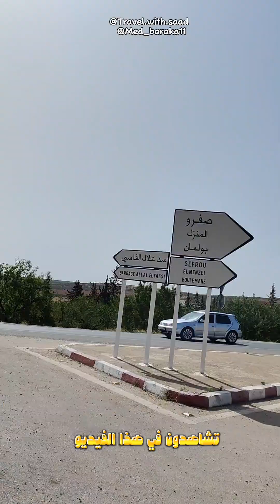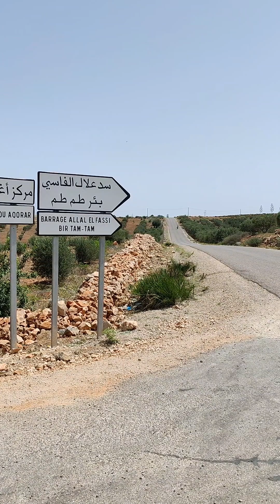من فاس إلى باراج علال الفاسي بالدراجة الهوائية فدرجة حرارة 43C°🥵 أنا وصديقي سعد